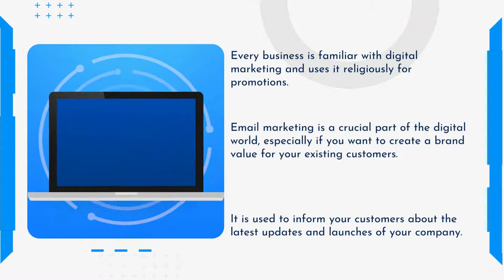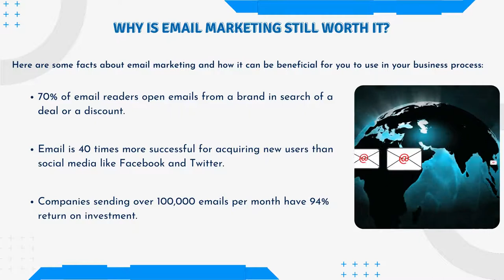Is email marketing useful in 2021?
Our programs, whether in the form of online learning, classroom learning, or career management, are designed to combine theoretical learning with practical application.